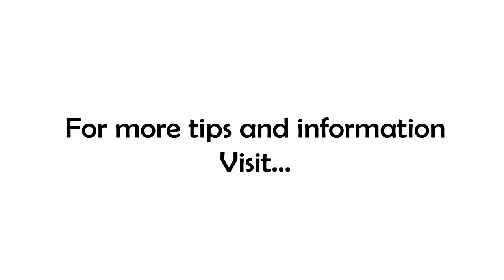You Have Everything You Need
Are you waiting for ___ (fill in your own blank here) to be successful? Well STOP waiting and start working!

I hear it all the time, an aspiring business owner will give me the run-down of everything they have to get figured out before they can launch their business. The vast majority of the list is spot on, then they come...I call them the boulders!

The boulders are completely unreasonable, logical fallacy arguments against launching. For example, trying to build a process or a system that will "work at scale" when you haven't found the first customer yet. Trying to negotiate bulk pricing to bring raw materials down 1-2%...these are just excuses to stay warm and cozy in your comfort zone!

The truth is that you already have everything you need to start! You are uniquely gifted, and talented, and placed to make this a reality! YOU, and ONLY YOU are the one that will make it work?

Others may have the idea, the resources, the leads or connections...but YOU, oh your unique combination of time, talents, and resources will make you a success...IF

...IF you will take the first step! All those questions you've been trying to answer, and the things you think you need before you can begin...the answers will become clear (or unnecessary) once you begin moving!

Finding and doing YOUR work that matters is difficult, as it should be. But you have everything you need to make it a reality! Just START!